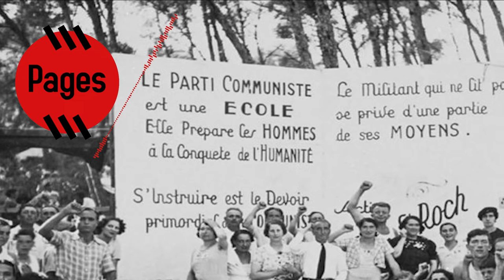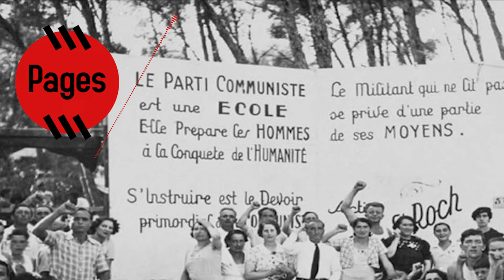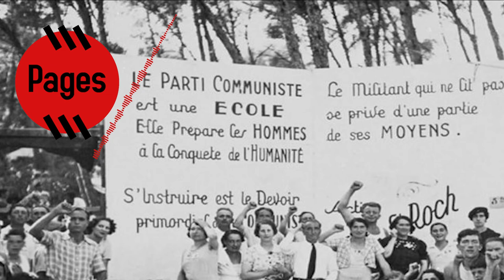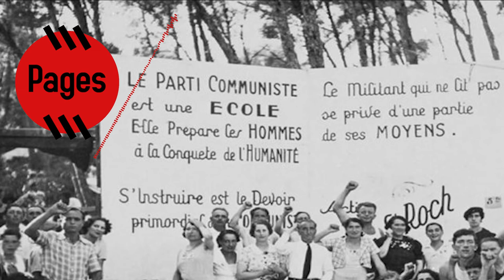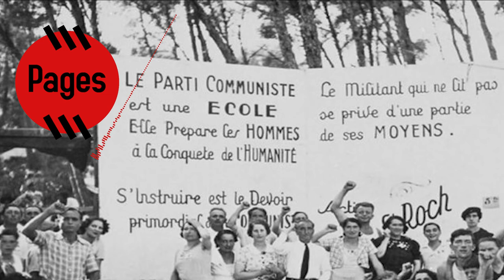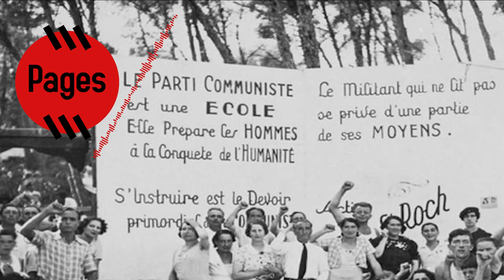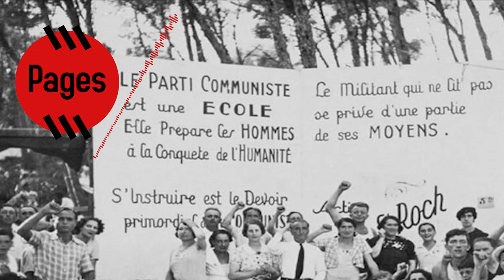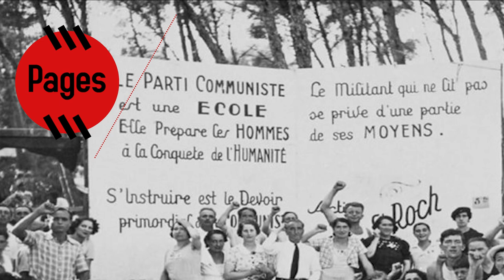Le Manifeste du Parti Communiste |Livre Audio]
Lecture du Manifeste du Parti Communiste par Karl Marx et Friedrich Engels, publié en 1848.

00:00:00 - Introduction rapide
00:00:34 Partie 1 : Bourgeois et Prolétaires
00:25:29 Partie 2 : Prolétaires et Communistes
00:40:37 Partie 3 : Littérature socialiste et communiste
00:57:41 Partie 4 : Position des communistes envers l'opposition
01:00:10 Outro rapide

Si vous êtes invités à débattre en commentaire, les commentaires types "1000 milliards de 1000 millions de m*rts" seront supprimés, ici on partage pas de fausses informations.